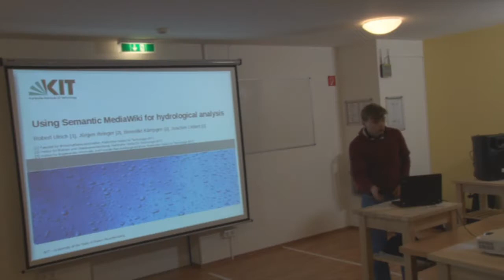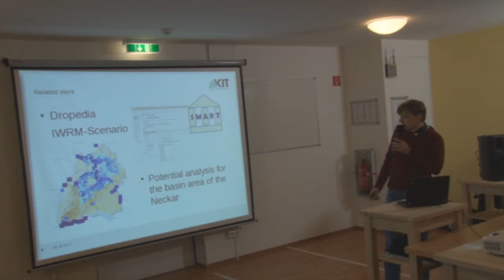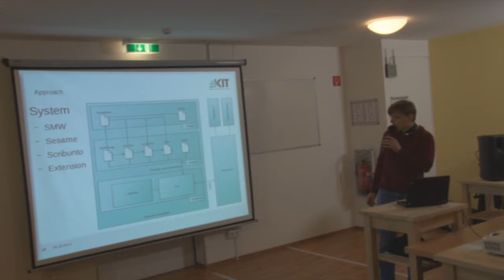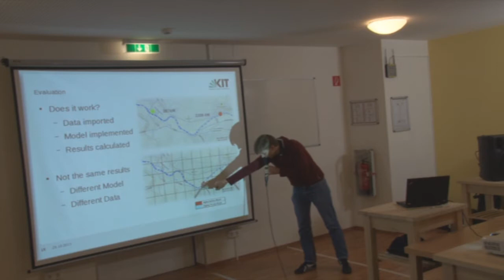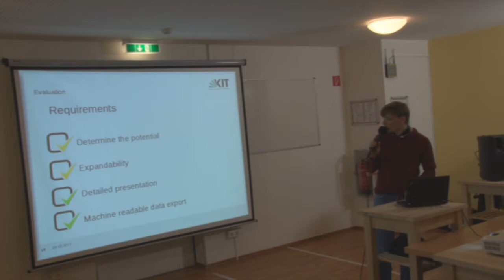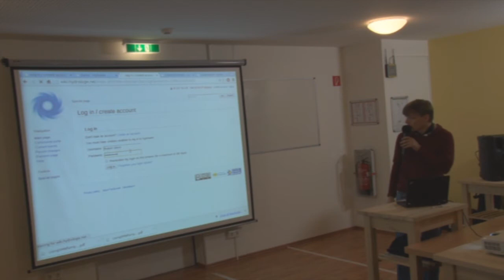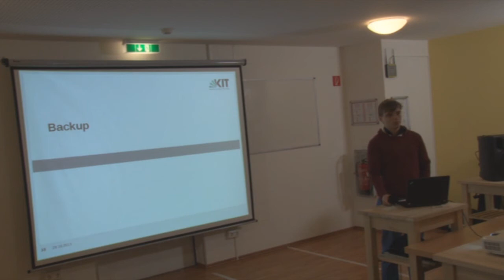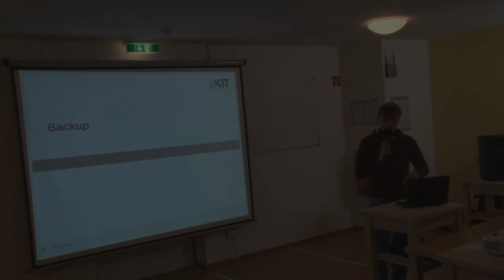Robert Ulrich - Using Semantic MediaWiki for hydrological analysis, SMWCon Fall 2013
Robert is describing rivers in Semantic MediaWIki.